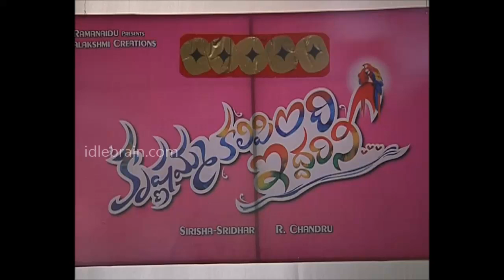Lagadapati Sridhar Birthday celebrations - idlebrain.com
Lagadapati Sridhar Birthday celebrations video. Lagadapati Sridhar Birthday celebrations with Krishnamma Kalipindi Iddarini team